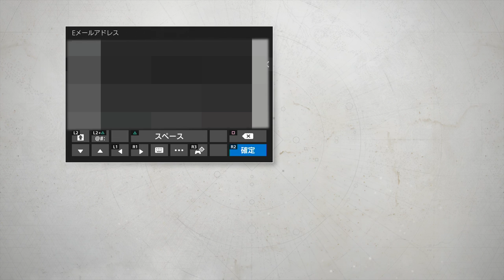【Destiny2 オープンベータ】PS4pro版#1 "ガーディアン始めました"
7/19午前2時より開催。Destiny2オープンベータをプレイします！
午前2時になった途端全然繋がらなくて嫌な予感がしてたけど数分後に無事に繋がった. _:(´ཀ`」 ∠):
前作は動画でしか見たことないので手探りで操作を覚えつつ遊んで行きます。

OS:Win10 Home 64bit
CPU:Core i7-3770
RAM:8GB
GPU:GTX980 4GB
キャプチャボード:Monsterx u3.0r
ヘッドセット:logicool G35
モニター:LG 4k 27UD68-P 27インチ
キーボード: K65 RAPIDFIRE Cherry MX Speed RGB COMPACT
マウス:logicool g402
Aviutl